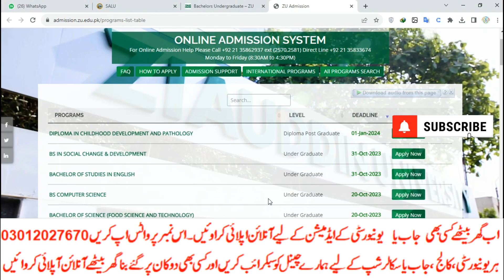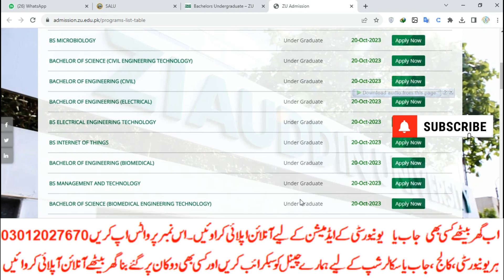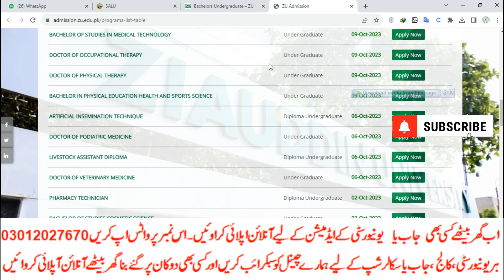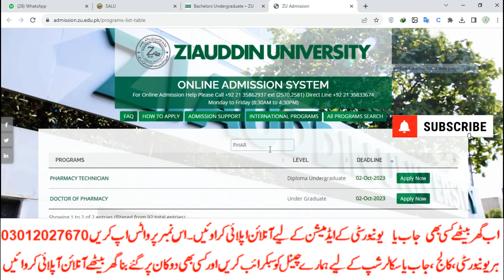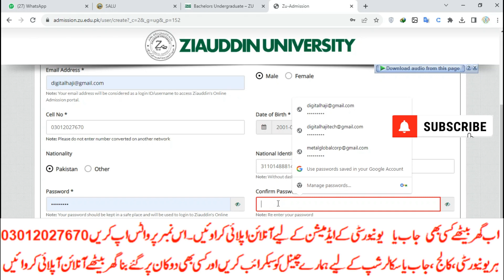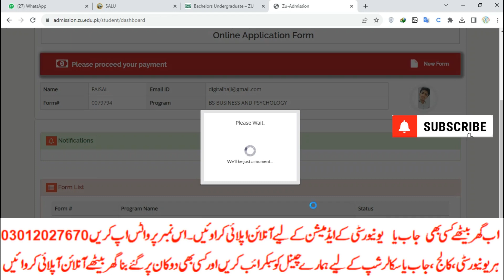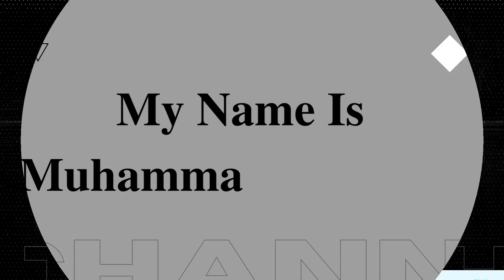How to apply in Ziauddin University Fall 2023|D-pharmacy|Nursing|LLB|BS|MS|PHD|fee|Merit|Test sample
رجسٹریشن
چالان جمع کروانا
 پوسٹ کروانا
ڈیٹا انٹری
privateFee structure
Matric
Intermediate
9th
10th
11th
12th
Bise Lahore
Bise Sahiwal
Bise Multan
Kpk Board
Punjab Board
Sindh Board